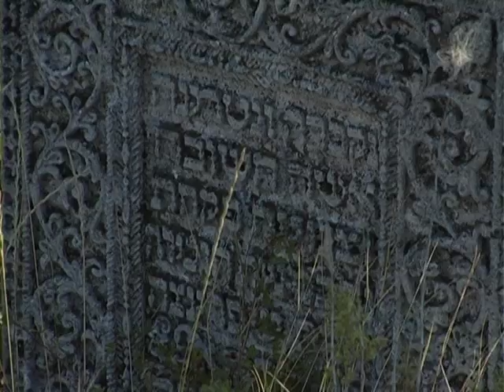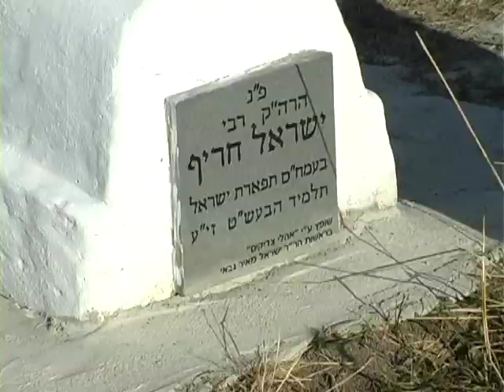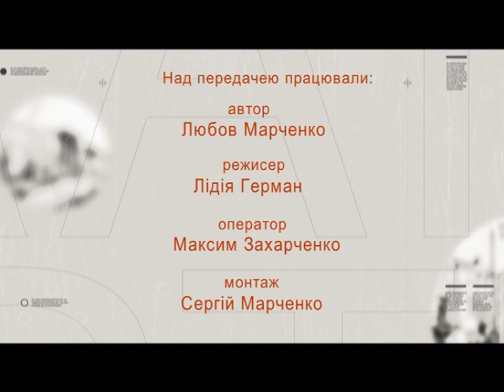Вулиці рідного міста (Сатанів ч.1) 21.09.16